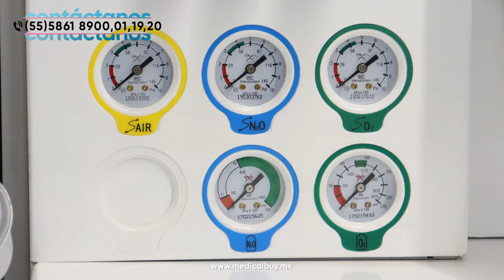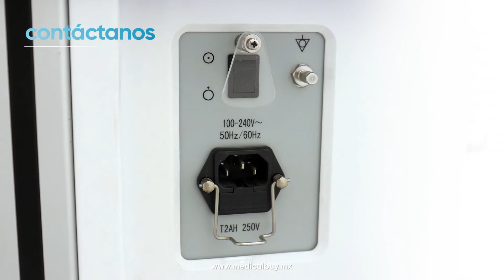Máquina de Anestesia de 2 vaporizadores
Máquina de Anestesia Präzise PRZ-6C de 2 vaporizadores, con ventilación convencional hasta modos avanzados: IPPV, C/A y SIMV. Batería de respaldo; podrá trabajar con gran seguridad, estabilidad, obteniendo un monitoreo preciso en todo tipo de paciente.